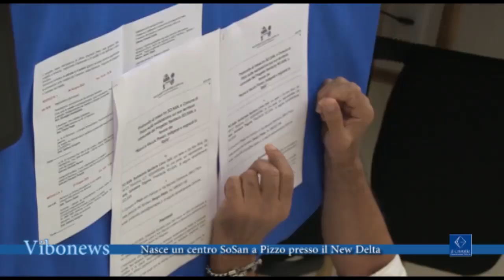Nasce un centro SoSan a Pizzo presso il New Delta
È stato firmato, presso il centro New Delta di Pizzo un protocollo d’intesa tra la SoSan, l’organizzazione lionistica che promuove la sanità verso chi ne ha bisogno con progetti Lions e utilizzando prevalentemente professionalità Lions, e il comune napitino, attraverso il quale viene istituita a Pizzo la sede SoSan territoriale presso il Centro Medico New Delta che nel mese di marzo di quest’anno aveva messo a disposizione gratuitamente alcuni suoi locali.

Interviste Giuseppe Gambardella, Centro New Delta
Vincenzo Pagnotta, vice sindaco Pizzo
Salvatore Trigona Presidente Nazionale So.San.